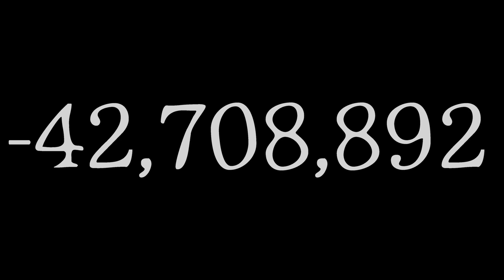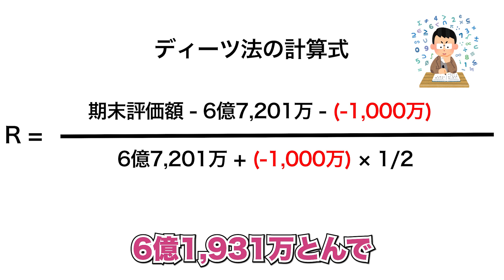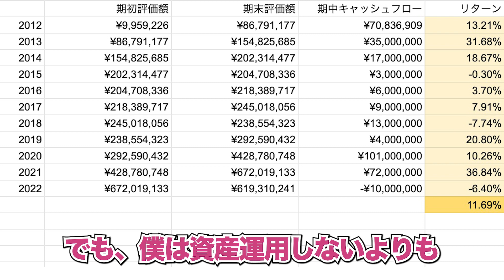2022年の資産運用の結果を報告します（おまけ企画あり）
2022年の運用結果を報告、それだけでは味気ないので2012年から2022年までのリターンをディーツ法（ディーツ簡便法）で計算しました。
修正ディーツ法の方が正確なリターンが出るとは思うのですが、なんだか難しそうなので簡単な方を選びました。

以下は私が2012年から運営しているブログのURLです。
海外ETFで資産運用